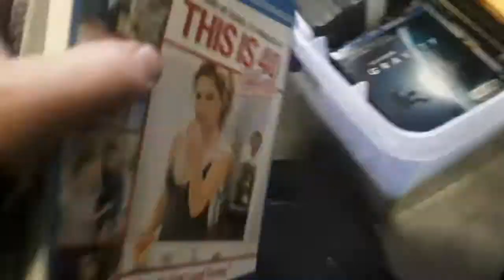Zonks Pop Culture World Trade Ins 3/24/22 DVDs and Blu-Rays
SZ20+22.5